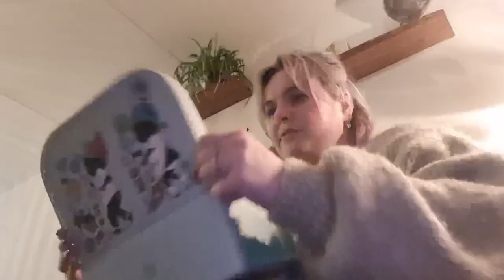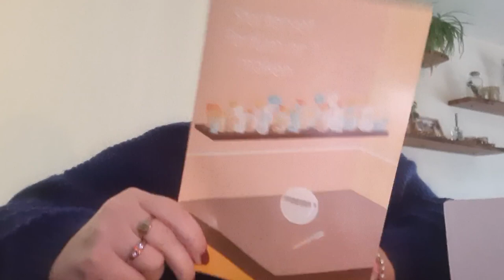CARNAVALSVOORBEREIDINGEN // VLOG // Hilde van Loenhout